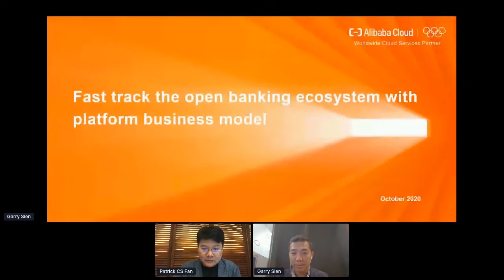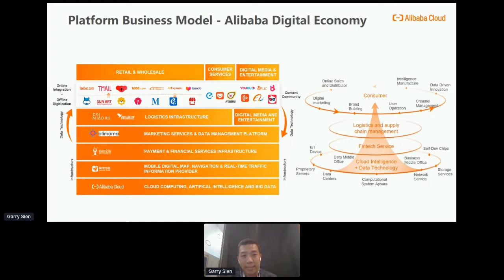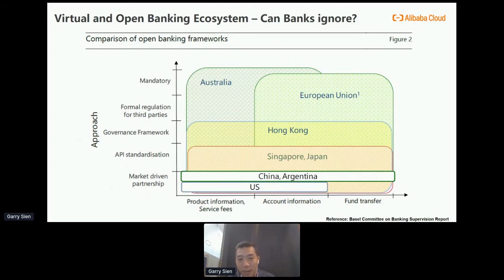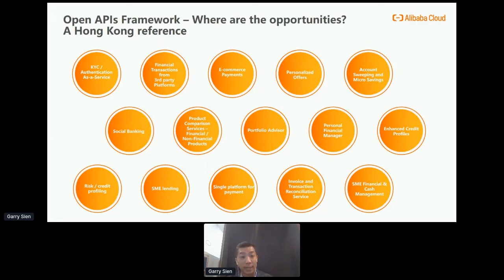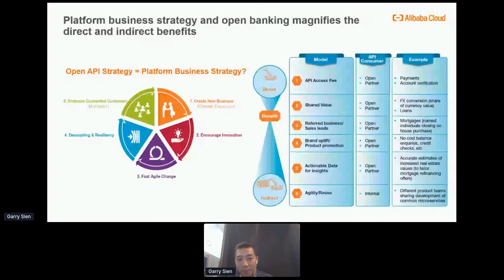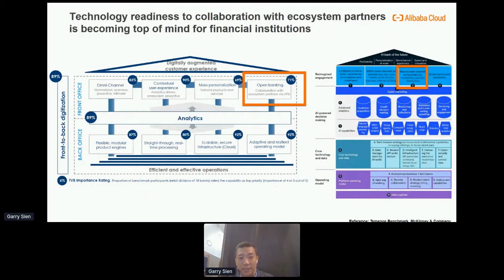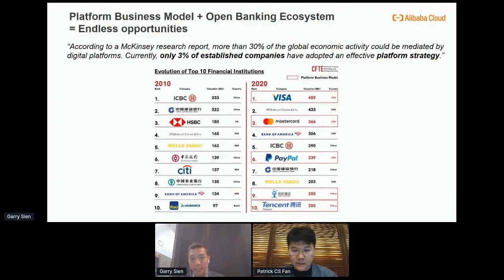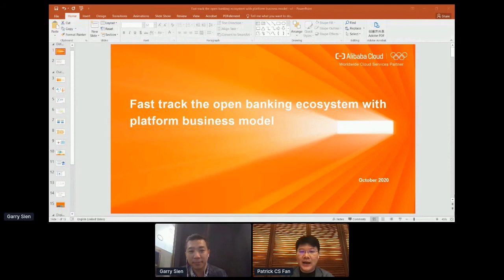Apidays LIVE Hong Kong 2020 - Fast Track the Open Banking Ecosystem with Platform Business Model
Fast Track the Open Banking Ecosystem with Platform Business Model
Garry Sien, Principal Advisory Consultant at Alibaba Cloud International